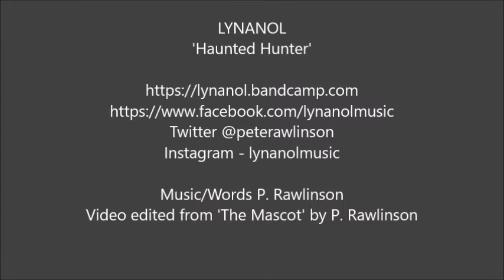LYNANOL 'Haunted Hunter'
Video for the song 'Haunted Hunter' by Salford, U.K. based artist LYNANOL. Taken from the second album 'Resistance' released 20/11/2020

Music/video edited from 'The Mascot' by  P. Rawlinson 2021

Lynanol sets out to be music with, and by, all sounds possible - whether that’s a £1.29 drum app or a bank of effects pedals. The primary motive is to create an eclectic group of songs, held together by integrity and a DIY attitude.

Lynanol, AKA Pete Rawlinson, is an experienced musician who cut his teeth on the North West local scene, spending a decade in the ranks of northern psych merchants, Three Dimensional Tanx. Along with solo acoustic performances as Little Hero and ongoing duties as bass player for ex-Crass singer Steve Ignorant, Pete remains an active and enthusiastic proponent of the UK music scene.

When the ‘unprecedented circumstances’ of 2020 thrust themselves upon him, Pete took to writing this album using drum machines, effects pedals, phone apps, guitar, bass, voice - pretty much anything that helped him commit the noises in his head to tape.

The result was an original music that sought to entertain and excite the listener in equal measure.
The second album released see's a move on musically whilst retaining the 'whatever makes it work' ethos that LYNANOL stands by.

For more information or to discuss interviews, gigs or collaborations, please don't hesitate to get in touch.